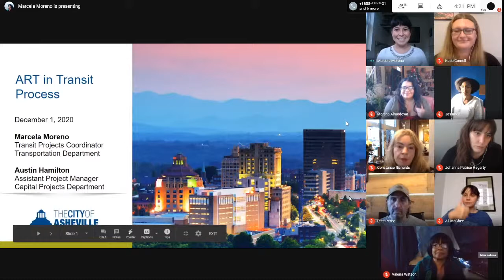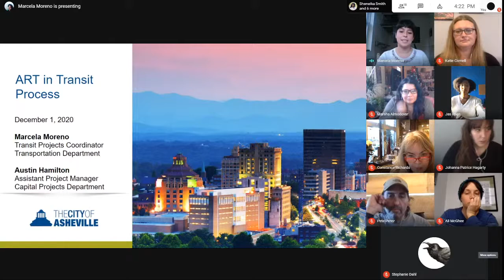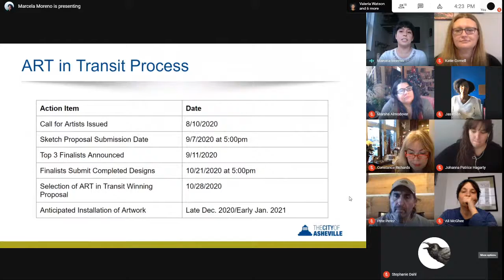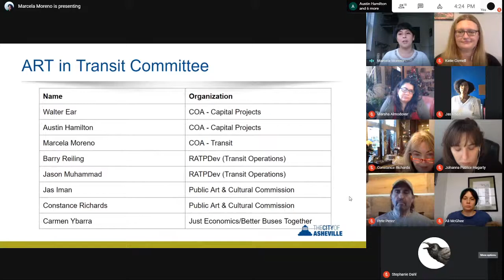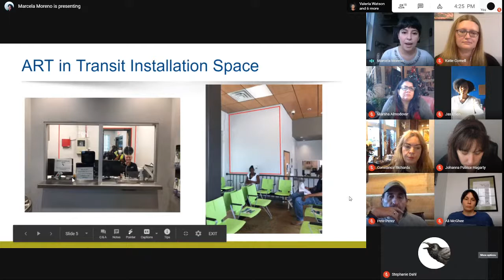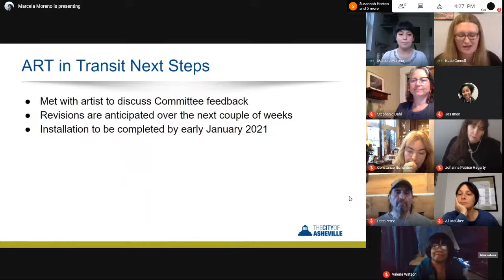Public Art & Cultural Commission